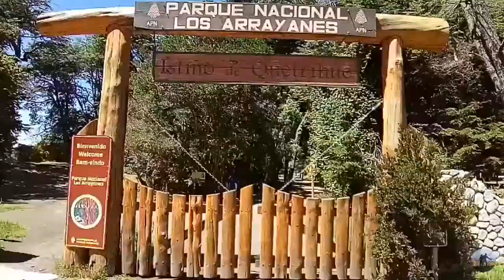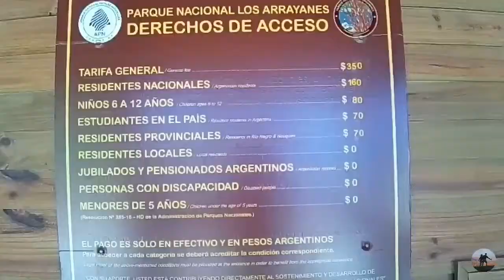[ARGENTINA] Trilha no Parque Nacional Los Arrayanes, Villa La Angostura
Casal curtindo uma vida sabática, focado em trilhas e travessias. Neste vídeo, mostramos os mirantes no Parque Nacional Los Arrayanes, localizado na Villa La Angostura (Argentina).

Vídeo gravado em meados de dezembro de 2018.